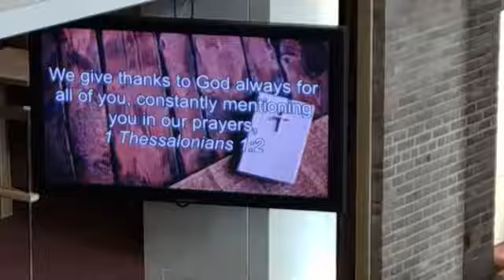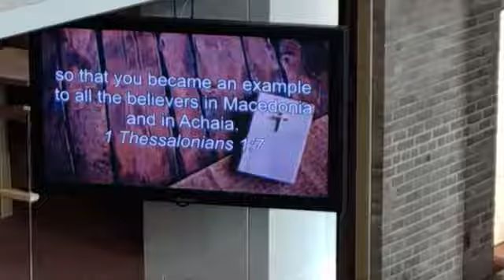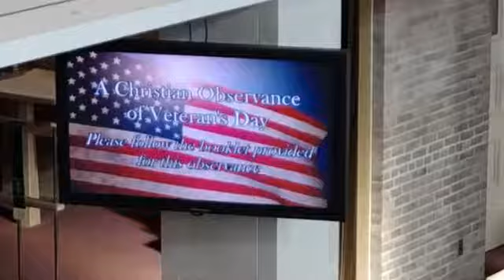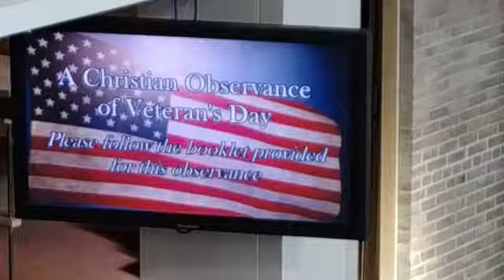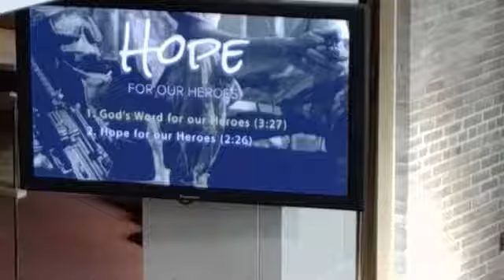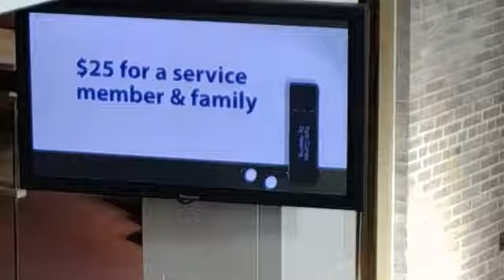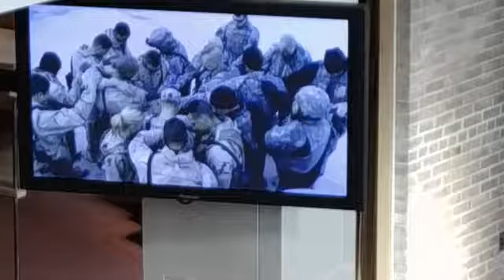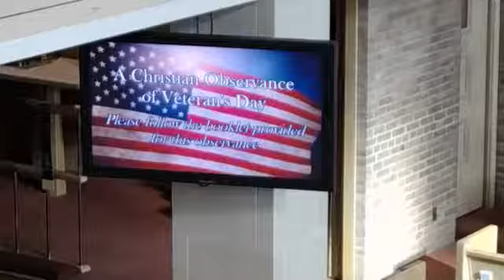Nov 8,2020 Contemporary worship Holy Cross Lutheran Church Saginaw, MI